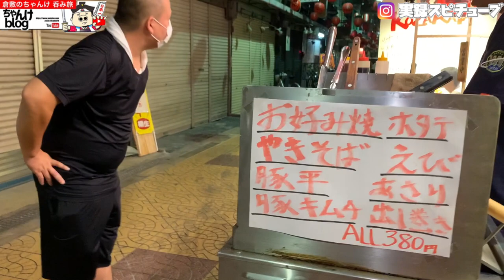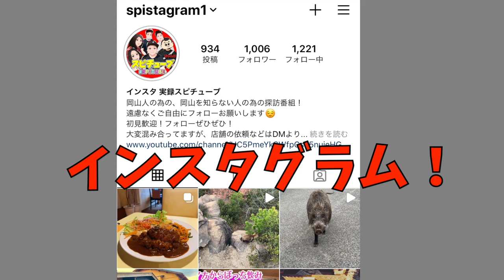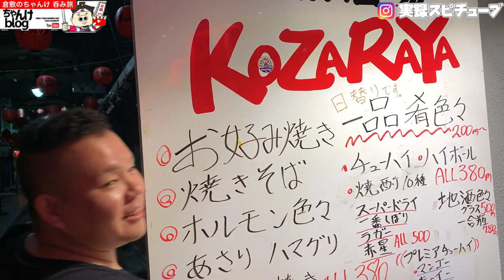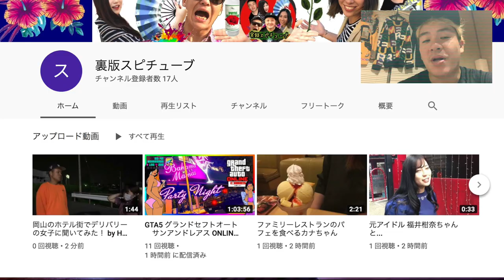大阪グルメ【倉敷出身ちゃんけの呑み旅】大阪新世界 鉄板焼き物 全品380円 《浪速区 路地裏》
自粛前の安定した時の撮影です。
撮影して編集せずでしたが、公開を待っているお店もあるので公開しております。

鉄板酒場KOZARAYA

大阪府大阪市浪速区恵美須東１-２３-１